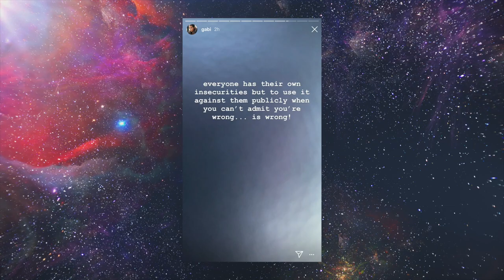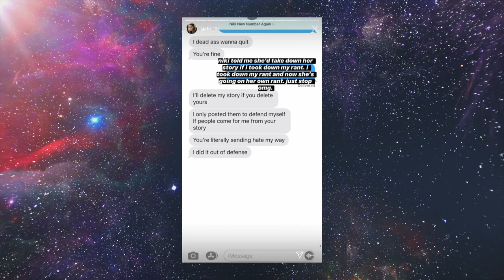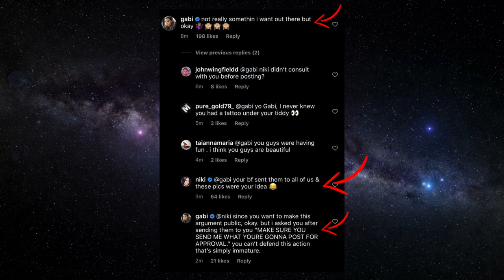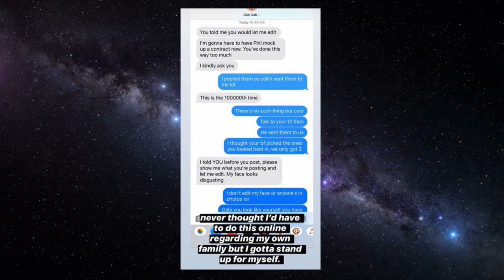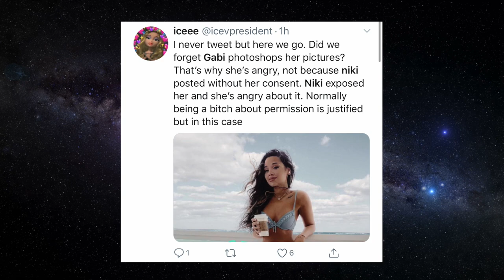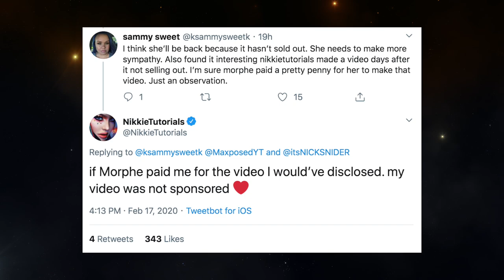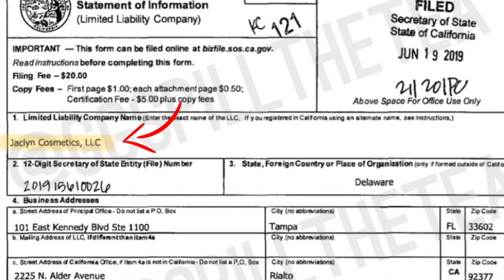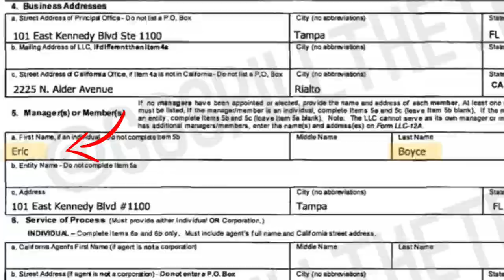NIKI & GABI ARGUE OVER LEAKED PHOTOSHOP PICS.. *yikes*